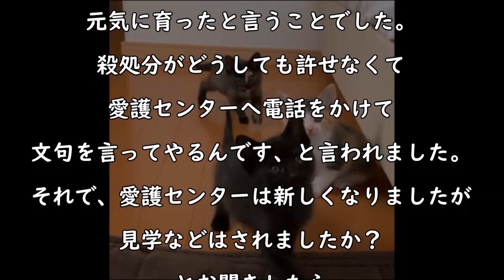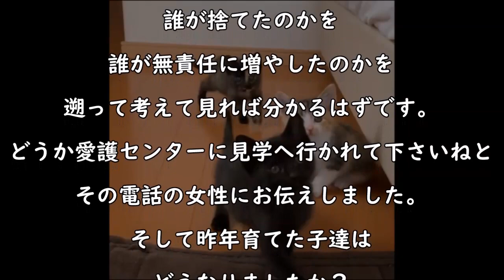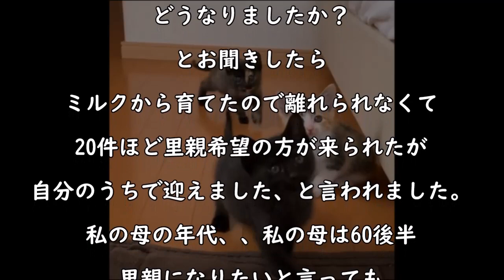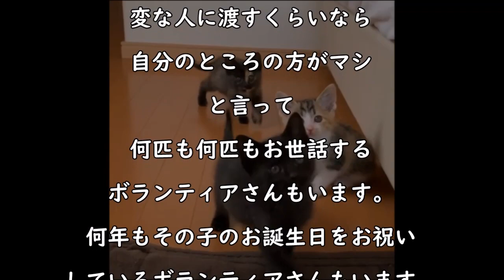幸せになるためのお別れ